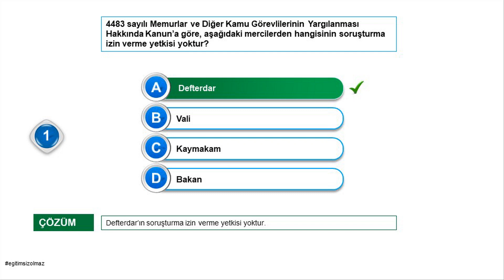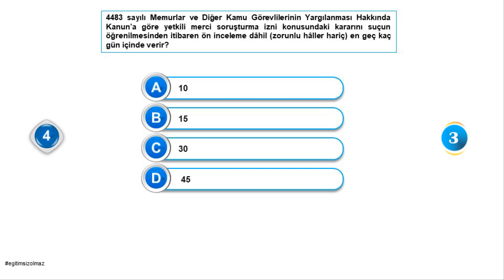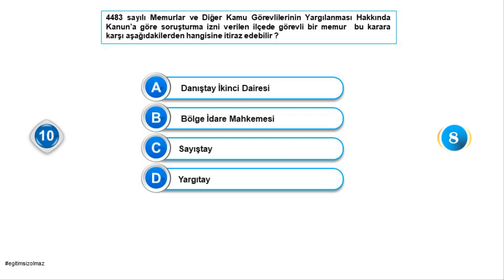4483 Sayılı Kanun Soru Çözümleri (güncel)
4483 sayılı kanun hakkında soru çözümlerini bu videodan izleyebilirsiniz.